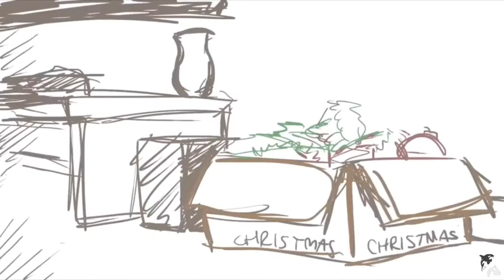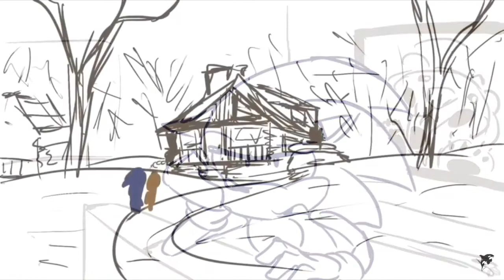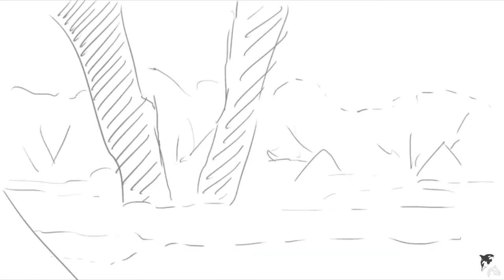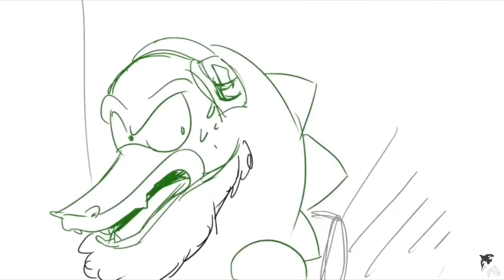Una Navidad Con Sonic Fandub Español